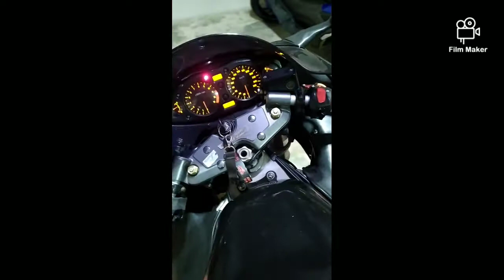Hayabusa Modifiye, Granaj Sökümü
Hayabusa yan granajlara su kaplama fiber kaplama.